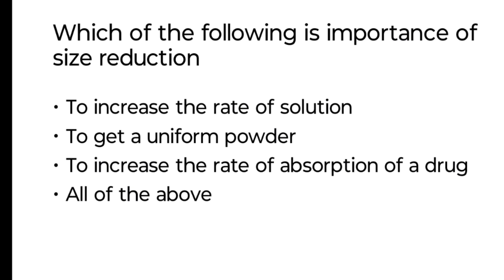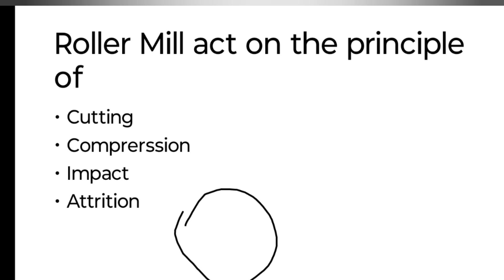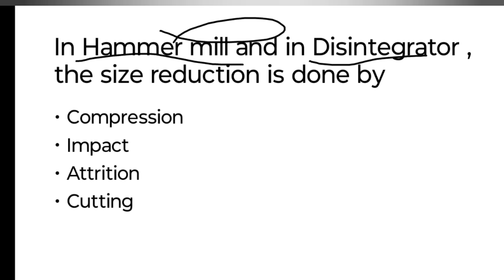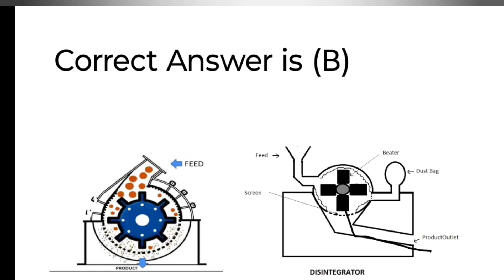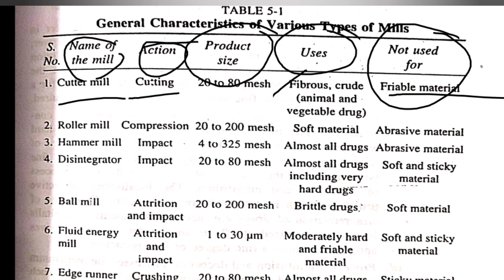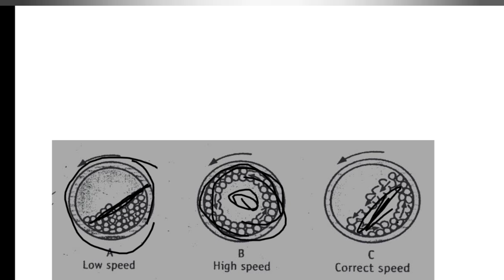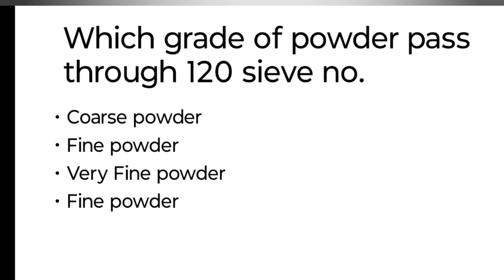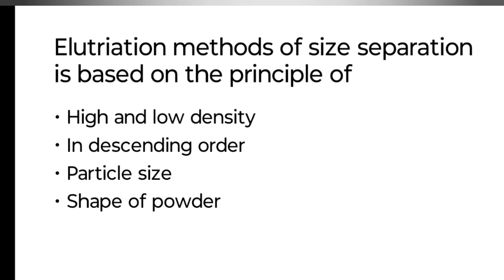Diploma Exit Exam MCQs|Pharmaceutics|Lecture-4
Diploma Exit Exam MCQs,Pharmaceutics Diploma Size Reduction and Size Separation which include,Ball Mill,Hammer Mill,Fluid Energy Mill